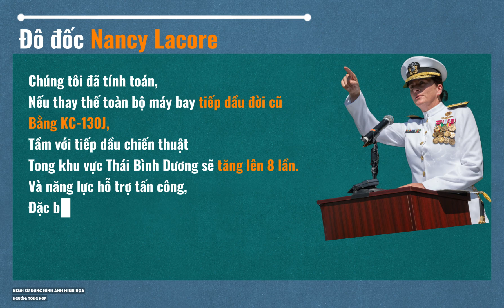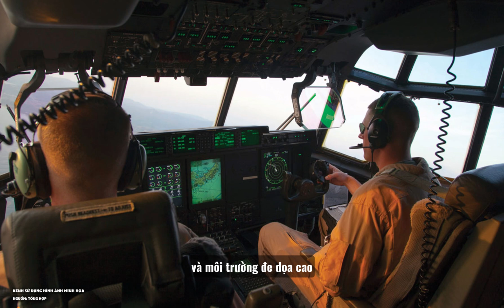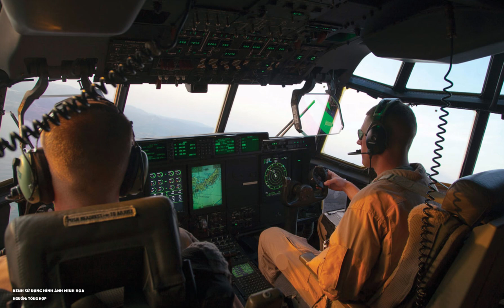KC-130J – MÁY BAY TIẾP DẦU - MỞ RỘNG TẦM CHIẾN ĐẤU CỦA B2, B21?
KC-130J Super Hercules – cỗ máy tiếp nhiên liệu trên không mạnh mẽ của Thủy quân Lục chiến Mỹ, đóng vai trò then chốt trong việc mở rộng tầm hoạt động cho các chiến đấu cơ như F-35B, F/A-18 tại chiến trường Thái Bình Dương.
Với khả năng tiếp dầu cho cả tiêm kích và trực thăng, KC-130J là nền tảng hậu cần di động, bảo đảm cho không quân Mỹ luôn hiện diện ở nơi xa nhất, hiểm nguy nhất.

Hãy cùng MilTech Flix khám phá sức mạnh chiến lược của “trạm xăng bay” này